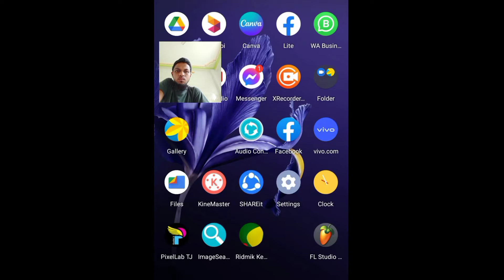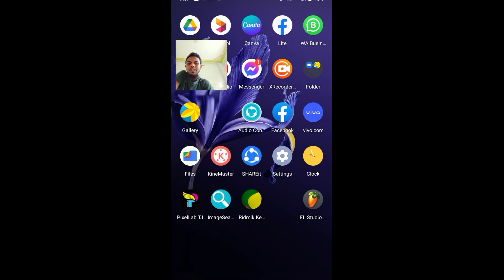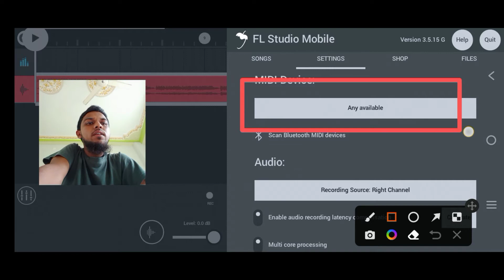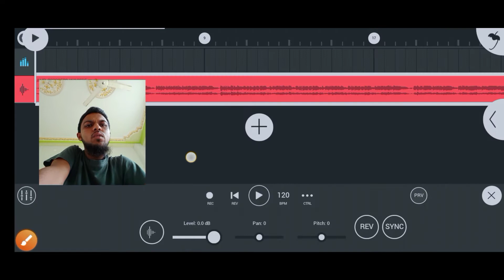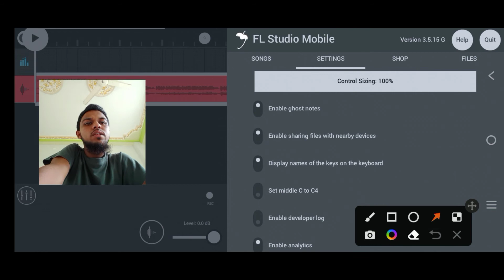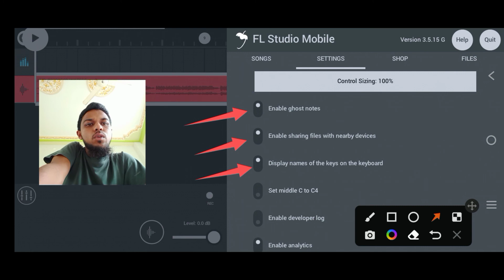FL studio setting Bangla tutorial 2022 | অডিও এডিট এর আগে_সেটিংগুলি করুন | Mamun Official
in this video I will show to make FL Studio setting|গজল অডিও এডিটিং প্রফেশনাল ভাবে | FL Studio Setting Bangla.
fl studio mobile gojol editing | How to Fl studio | Fl studio Mobile Bangla tutorial 2022. Mamun official